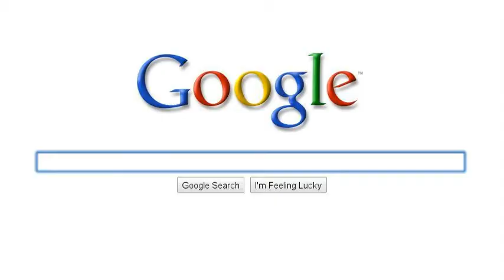Starrzilla In Love